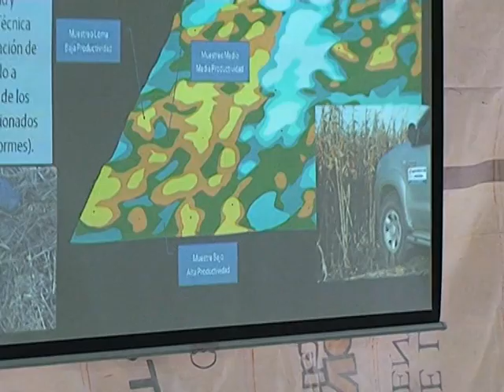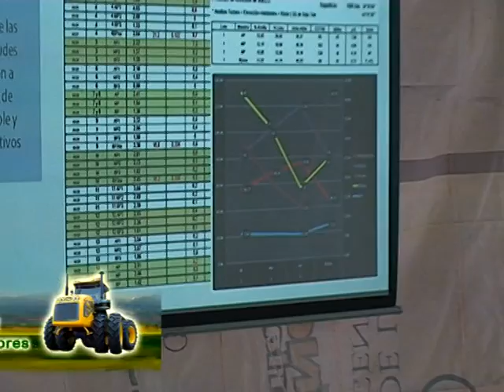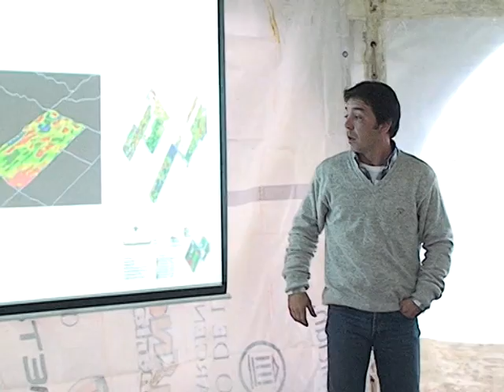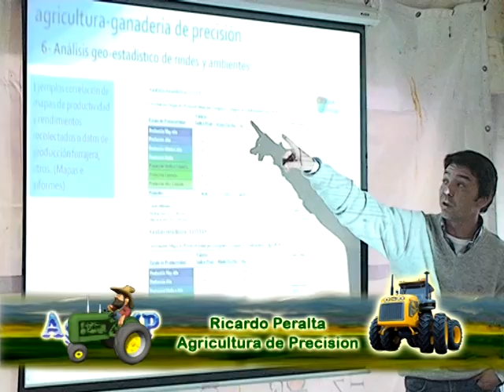Expo Daireaux 2012, Agricultura de Precision , con Ricardo peralta